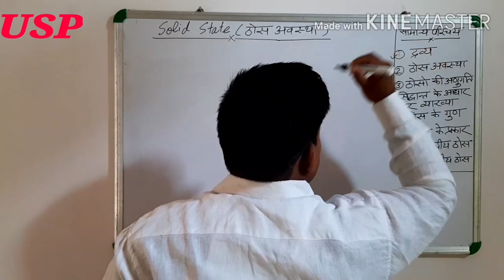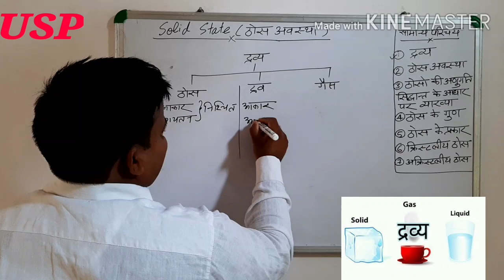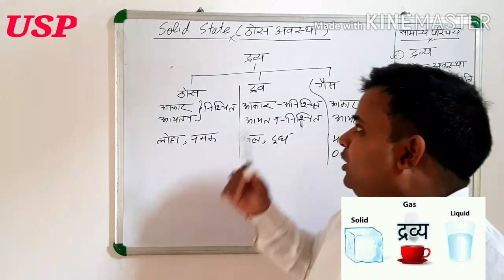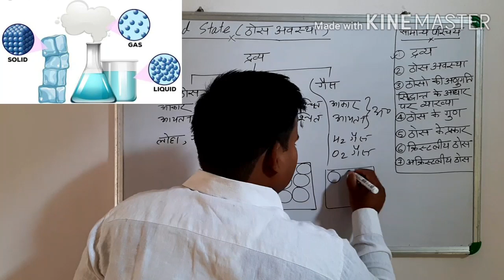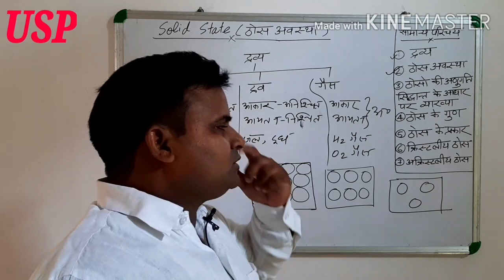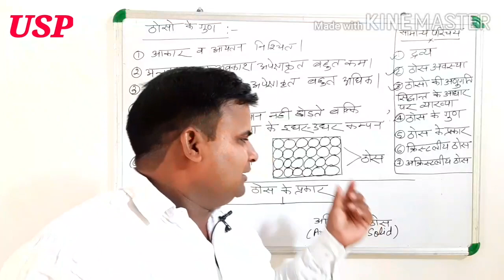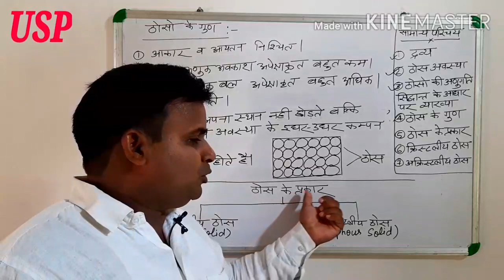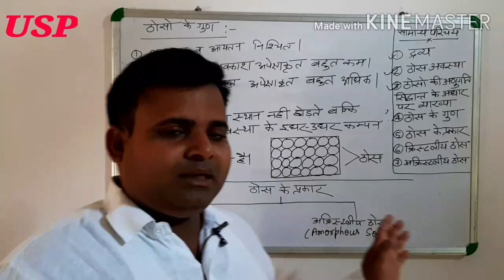Solid State _Part:-1_class:-12_By Manoj Vishwakarma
Basic of Solid State